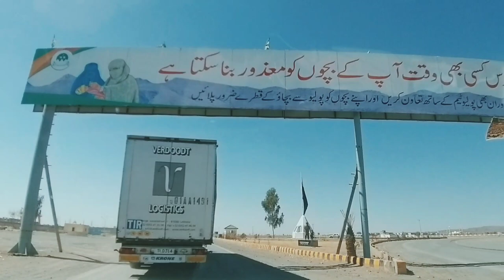A trip on Iran Road | Dalbandin City